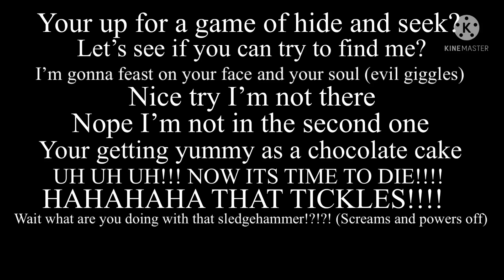Jeffy lines for the big bird boi